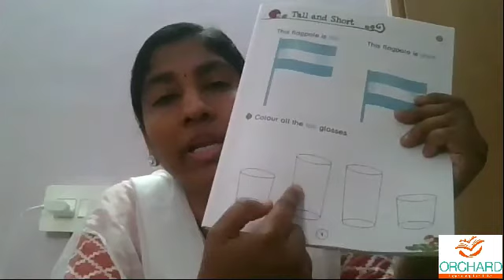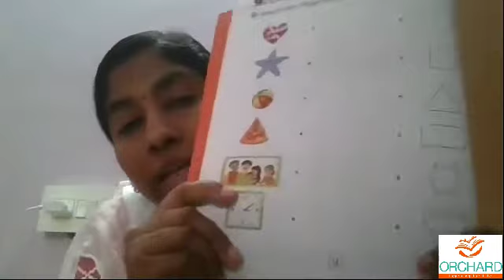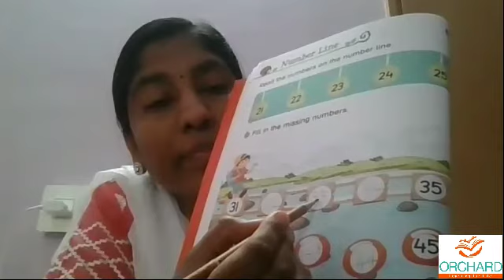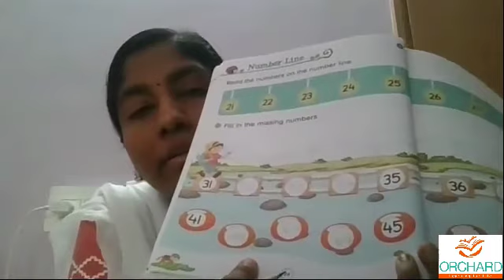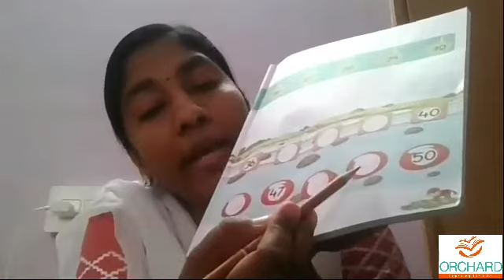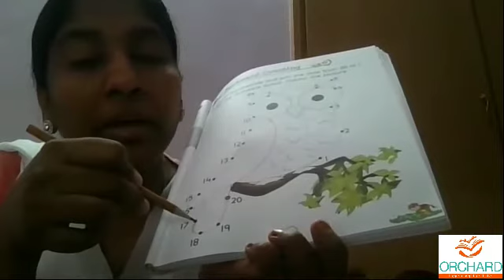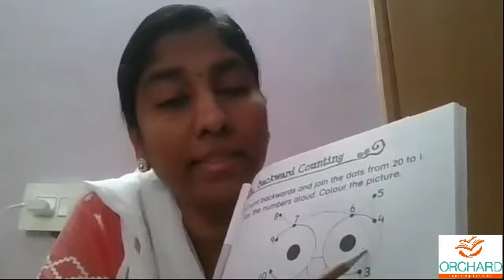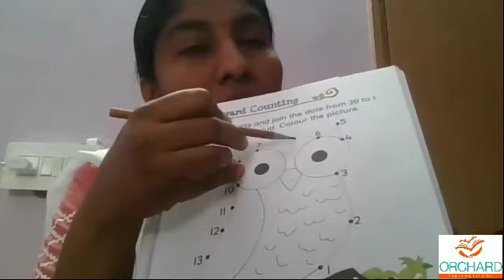13 07 2021 Math SrKg Orchard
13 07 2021   Math   SrKg Orchard